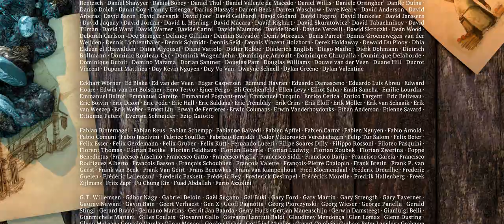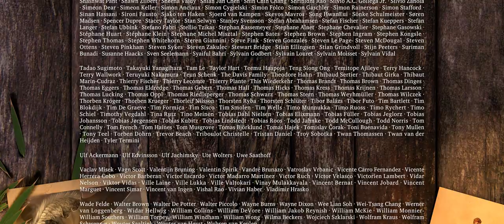Best fight scene | Sintel | 3D Animation | Dragon | Blender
This is 3D animation short film "Sintel" - English (spoken) film with multilanguage subtitles. This project is an independently produced short film, initiated by the Blender Foundation as a means to further improve andvalidate the free/open source 3D creation suite Blender. With initial funding provided by 1000s of donations via the internet community, it has again proven to be a viable development model for both open 3D technology as for independent animation film.

This 15 minute full movie 3D Animation Short Film has been realized in the studio of the Amsterdam Blender Institute, by an international team of artists and developers. In addition to that, several crucial technical and creative targets have been realized online, by developers and artists and teams all over the world.

The film “Sintel” commenced in May 2009, with producer Ton Roosendaal establishing a core team consisting of Colin Levy (director), David Revoy (concept art), Martin Lodewijk (story) and Jan Morgenstern (composer). In August script writer Esther Wouda was approached as a consultant, which resulted in her taking the responsibility for the entire screenplay. Esther then worked in close cooperation with Colin, David and Ton to deliver the final script early November. Meanwhile, Colin and David realized the first storyboards.

Based on a public call for artists – with over 150 respondents – the Durian artist team got established in July 2009. They first met in a pre-production week in Amsterdam in August, and all decided to join the project per October 1st. With the final movie budget still unknown, the target then still was to finish the film within 7 months, with a team of 6 artists and 2 developers. At that time the team still had the hopes to be able to realize the script in a 6-8 minute film.

In november, the Netherlands Film Fund approved on a substantial subsidy for Sintel, enough to extend the project to 10 months, with possible 1 or 2 extra artist seats in the final months. It was also by this time that breakdowns and animatic edits showed that the script had to be revised to become more compact, with a story structure using a flashback.

In the months after, Colin’s work on the Director’s Layout – 3D animatic shots – and final designs on the grand finale gradually made the movie longer, from 9 minutes in november, to almost 12 in May. Proper story telling, to absorb an audience with convincing characters and action just takes time!

With the highly anticipated extra funding from the Amsterdam Cinegrid – also funding a 4k resolution version – Ton finally could extend the team with 5 artists and a developer in March 2010. With 14 people the film then was completed for a first screening on July 18th in cinema Studio K in Amsterdam.
Three artists then stayed in Amsterdam working on final shot edits, lighting design, compositing, and on the impressive 2 minute film credits. The movie ended up with a total duration of 14m:48s, 888 seconds!

The animation movie itself, and all of the work of the Durian team in the past 18 months is released under the Creative Commons Attribution license, free for everyone to distribute, learn from or re-use.